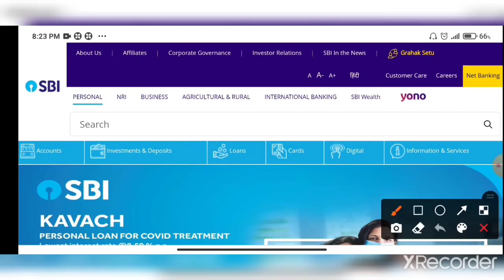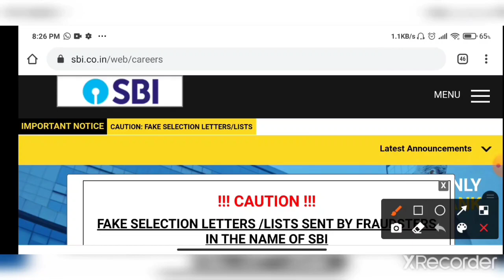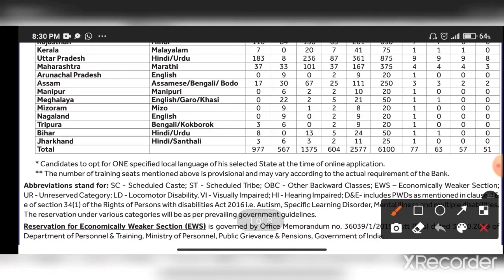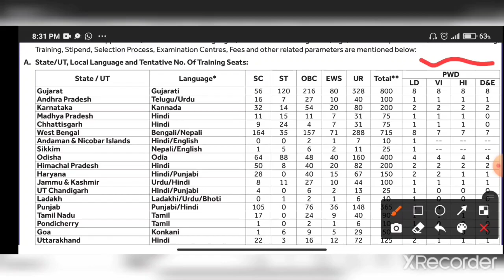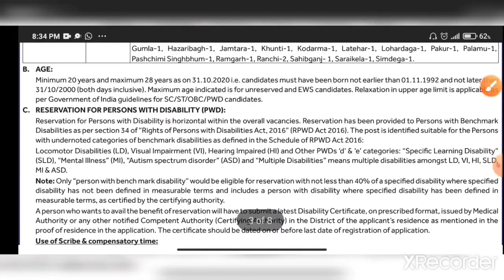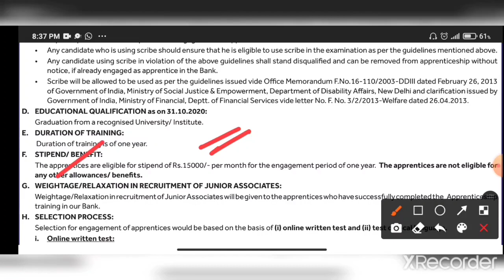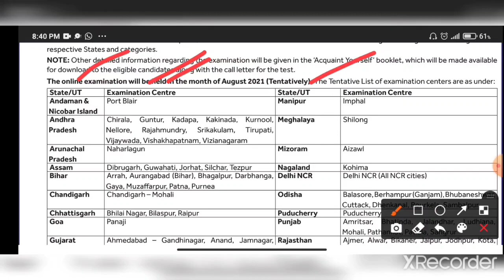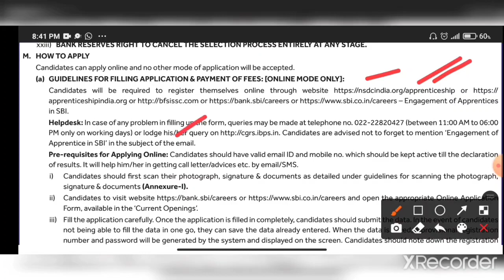SBI তে ৬১০০ শূন্যপদে নতুন শিক্ষানবিশ নিয়োগের বিজ্ঞপ্তি প্রকাশ🔥SBI 6100 New Apprentice Recruitment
State Bank of India new Apprentice Recruitment Notice 2021